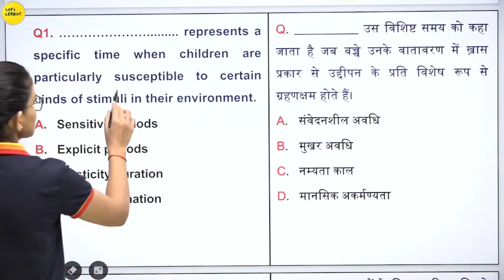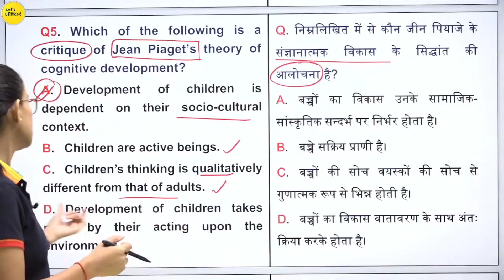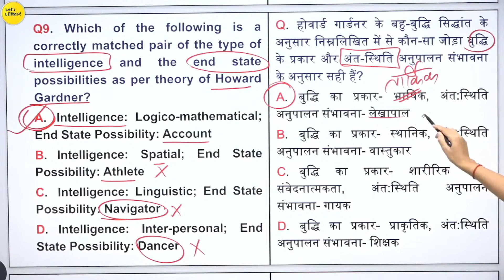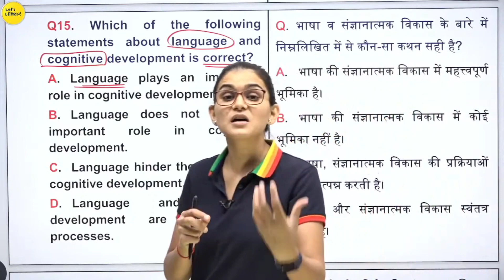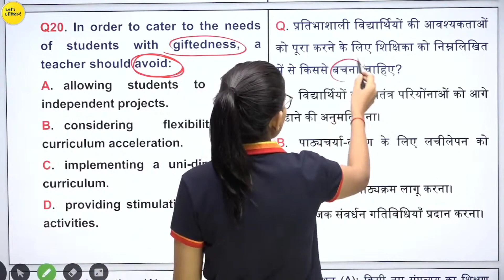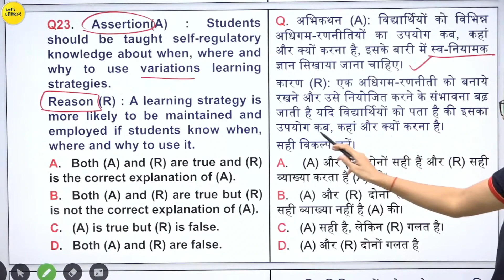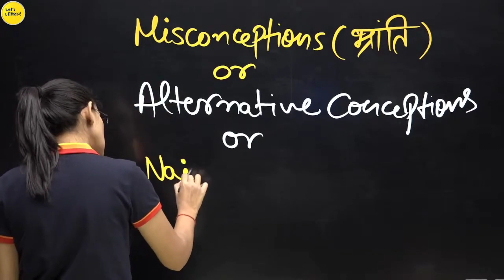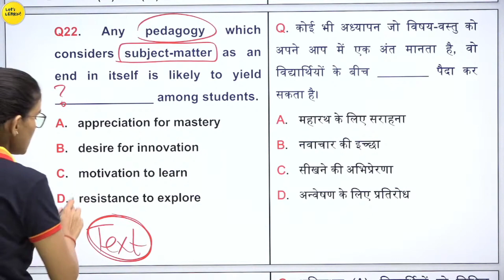CTET CDP Pedagogy Last Revision! All Subjects, By Himanshi Singh! Let's LEARN ! 2023 ! CTET EXAM!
CDP Mock Test Online Exam मैं आए नए प्रश्न! By Himanshi Singh

20 जनवरी से 8 फरवरी तक के परीक्षा के लिए। Test CTET December Exam 2022-23 Himanshi Singh

# CTET 2022 & Other teaching Exams, REET, UPTET, DSSSB, KVS
CTET 2022
Maths PEDAGOGY
AND OTHER TEACHING EXAMS